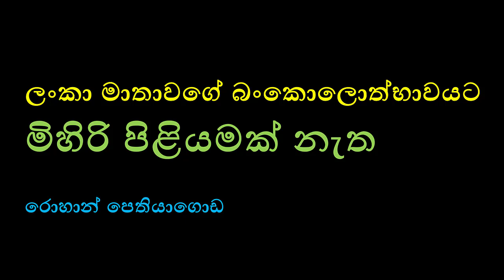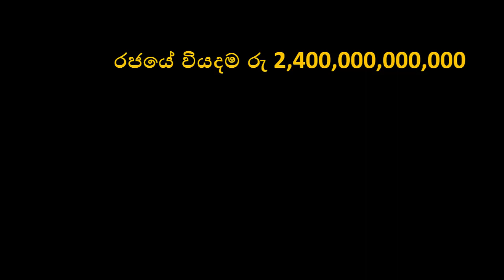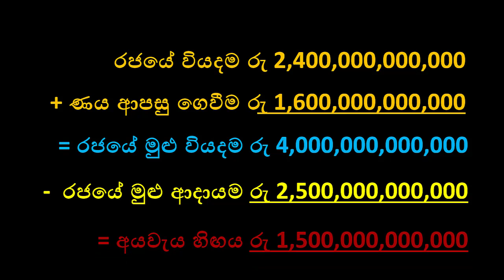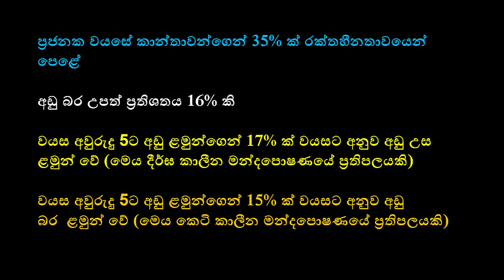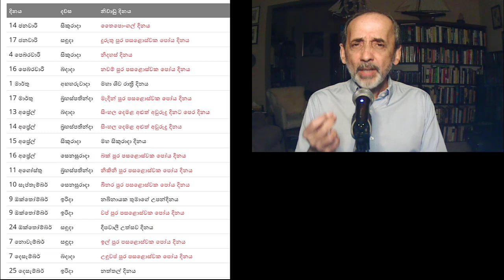ලංකා මාතාවගේ බුන්කොලොත්භාවයට මිහිරි පිළියමක් නැත - රොහාන් පෙතියාගොඩ - Rohan Pethiyagoda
The video explains how Sri Lanka's economy collapsed in March 2022, with the government declaring insolvency that month.